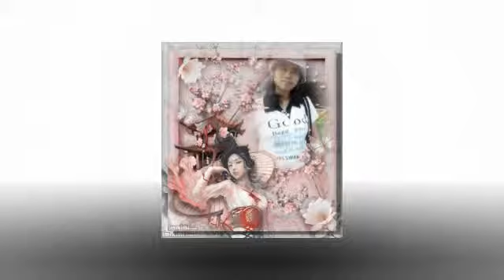wali...masih adakah.avi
masih adakah disana yang menerimaku apa adanya